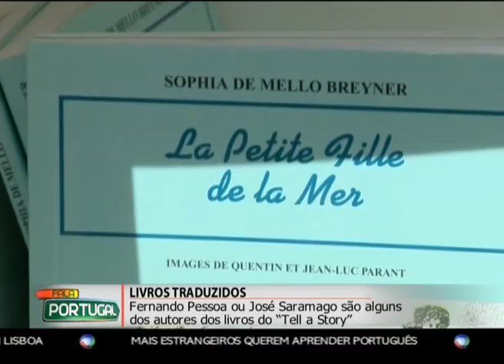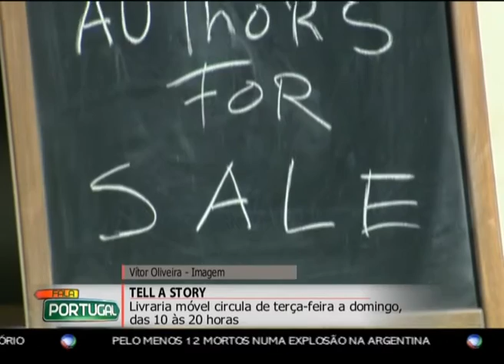Tell A Story - Fala Portugal